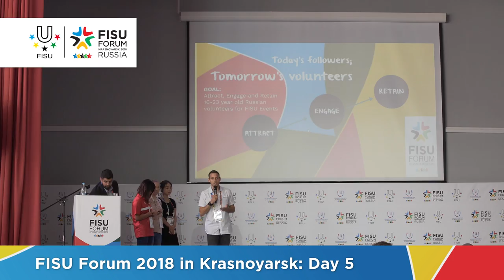FISU Forum 2018 - Day 5 Highlights